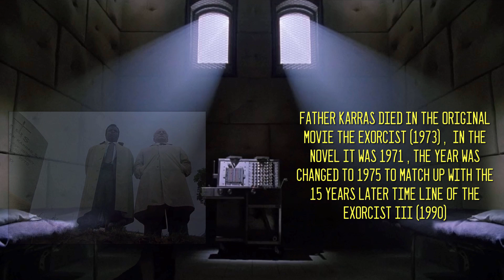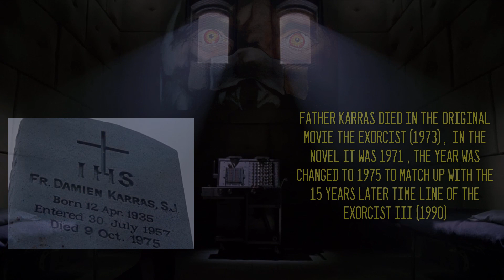Happy Horror Days - The Exorcist III , October 9th - sketchBook of the unDead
It's 1990 and Detective Kinderman is about to meet a friend he thought he had lost forever on October 9th .

Exorcist III sketch is done with  Prismacolor pencils .

Dialogue is from the 1990 movie .